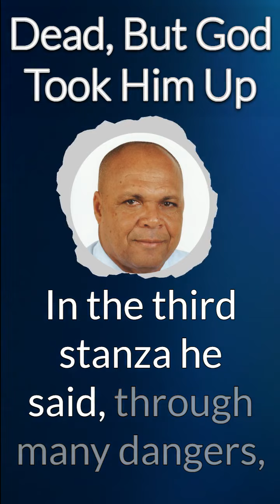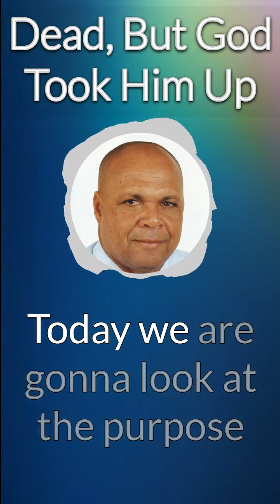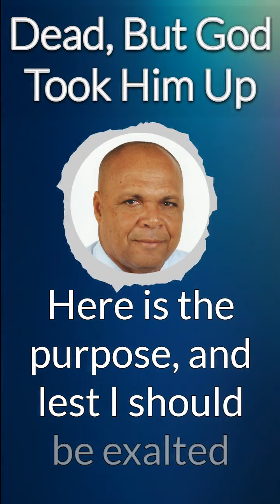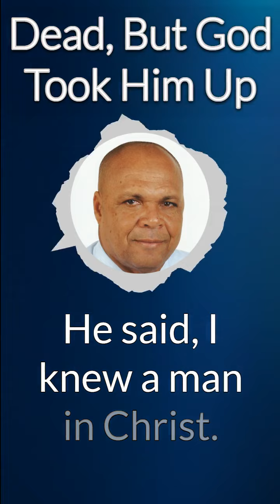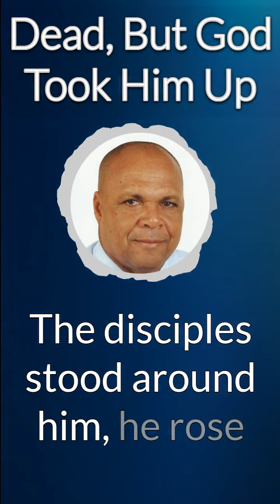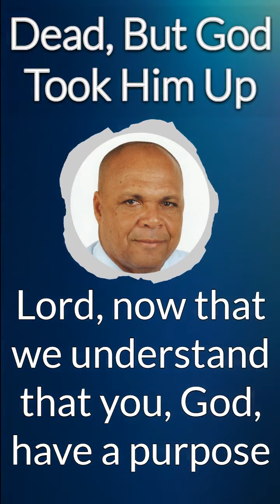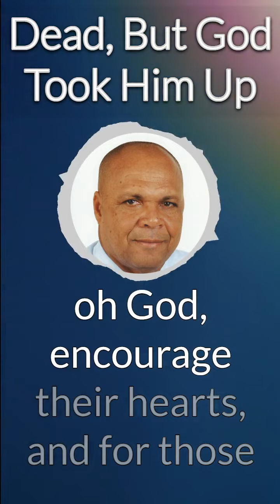Dead, But God Took Him Up | Amazing Grace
This video discusses the purpose behind the thorn in the flesh mentioned in 2 Corinthians 12:7. The speaker explains that when something unpleasant happens to us, we often ask God why he allowed it. In Paul's case, the answer is revealed in the Bible verse mentioned earlier. God gave Paul the thorn in the flesh to keep him humble and prevent him from becoming proud.

The speaker goes on to explain that Paul had an incredible experience that could have tempted him to be proud, and therefore, God gave him the thorn in the flesh to keep him humble. The speaker also reminds us that the trials that come our way are purposeful and that we should see life from God's perspective. We must be careful not to attribute to Satan what is not his. The video concludes by encouraging viewers to view life differently when they see it from God's perspective.